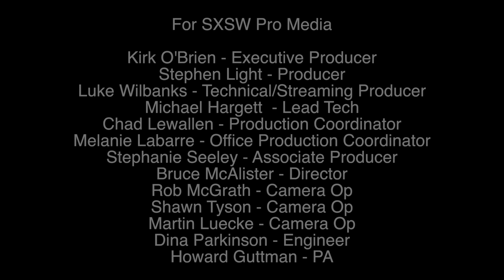Lucius - "Madness" (Live at SXSW)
Lucius performs "Madness" live at Radio Day Stage Powered by VuHaus. Recorded 3/18/16.

For SXSW Pro Media

Kirk O'Brien - Executive Producer
Stephen Light - Producer
Luke Wilbanks - Technical/Streaming Producer
Michael Hargett  - Lead Tech
Chad Lewallen - Production Coordinator
Melanie Labarre - Office Production Coordinator
Stephanie Seeley - Associate Producer
Bruce McAlister - Director
Rob McGrath - Camera Op
Shawn Tyson - Camera Op
Martin Luecke - Camera Op
Dina Parkinson - Engineer
Howard Guttman - PA